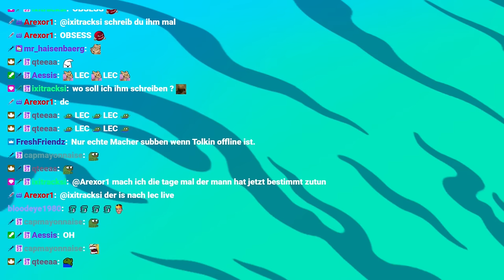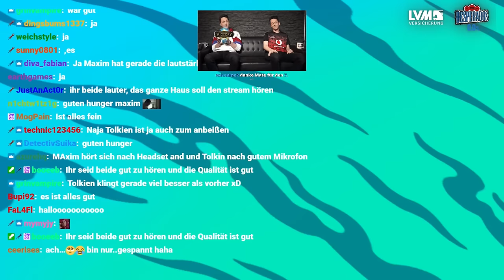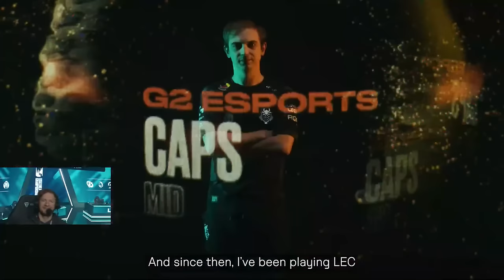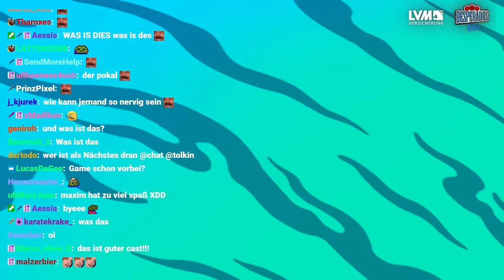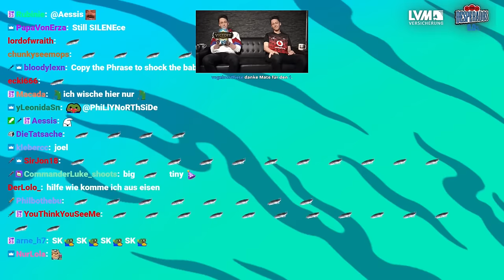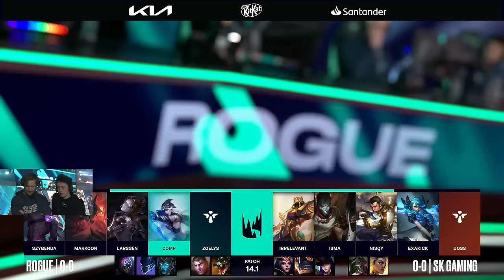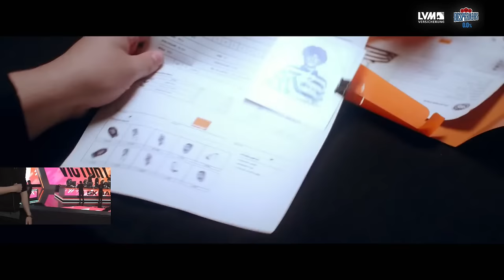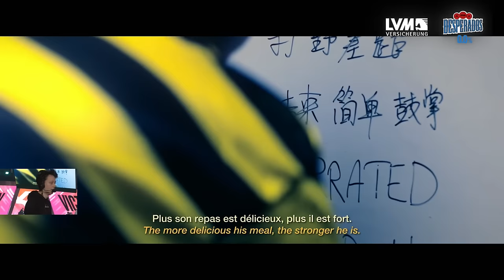🟢 ERSTER SPIELTAG 🟢 | Winter W1 D1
Social Media!